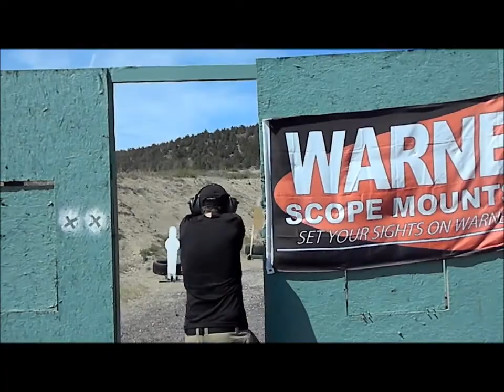Oregon State USPSA Championship 2016